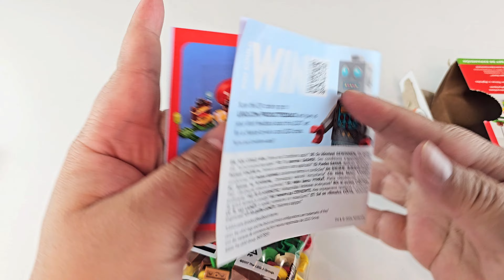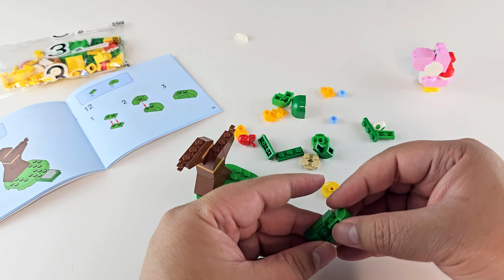Building Yoshis' Egg-cellent Forest Expansion Set - Lego Time Lapse - Set 71428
Building the Yoshis' Egg-cellent Forest Expansion Set (71428) in a time lapse format.  This set was released in 2023 and is part of the Super Mario sets.